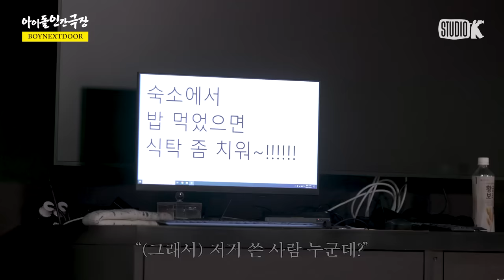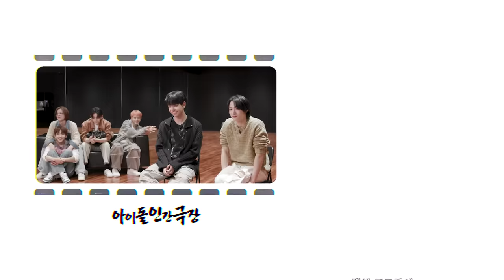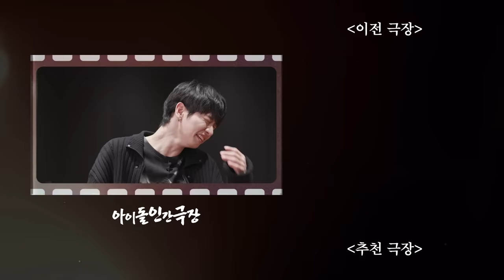[SUB] 야자타임으로 리더를 꿈 꾼 막내... 제대로 혼쭐나버림;; | 아이돌 인간극장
연습실에 누군가 써놓은 불만 글!
누가 써놓은 건지 범인(?)을 추려가보는데...🧐

대본 없는 리얼(?) 다큐 [아이돌 인간극장]에 오신 여러분

Everyone, welcome to real (?) documentary no script [Idol Human Theater]🎉